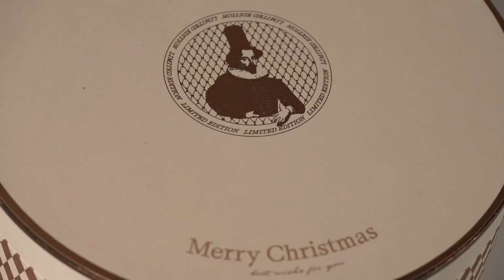郭采潔:「親愛的自己，聖誕快樂」theMSLAN x NPG 英國國家肖像畫廊National Portrait Gallery 聯名新品即將上市 (郭采洁代言 theMSLAN)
theMSLAN
21-12-10來自 微博視頻號
「親愛的自己，聖誕快樂」聖誕即將來臨，theMSLAN攜手品牌代言人@郭采潔 提前為大家送上聖誕祝福[心]，同款新品已到店，歡迎進店選購~
郭采潔超話 郭采潔同款#
英國國家肖像畫廊National Portrait Gallery / NPG

很高興認識你！我的新LAN友
2021我們一起自在探尋更多舒適又個性的穿搭
郭采潔代言theMSLAN# theMSLAN首位品牌形象代言人

郭采潔代言 theMSLAN，自在，我在。
文案：
像停不下來在尋找一個東西
冒險時想要安分守己
安分時內心卻躁動不已

演員還是歌手
生活一定是二選一的選擇題嗎？

在自我中找到舒適的位置
在舒適中野蠻生長自我

不再有絕對孤獨的我
自我和自在不再排斥
出眾與合群彼此依存

身體和靈魂，也可以是同一種狀態
較量又交融，自在也自我

theMSLAN，自在，我在

她說：“音樂是我羨慕又渴望的表達，是我每日工作、暖身、踏入大眾視野前的一劑安定。”
做喜歡的事時，就是自在舒服的狀態。
2021換身新裝與 郭采潔  一起尋找自在自我

@theMSLAN  · 服裝品牌
誕生於廈門，南方最柔軟的島嶼城市賦予了她太多浪漫、自由的氣息

以“theMSLAN”之名重新回歸，作為崇尚自然的品牌，這樣的跨越，用代表特定的“the”，將屬於MSLAN式的生活方式的集合，堅持樸素自然的品牌底蘊，使theMSLAN成為更具生活性與思考性的女性服裝品牌。將服裝作為介質，將theMSLAN所傳達的純粹、簡約、獨立的生活態度，延伸至以不同業態不同形態的空間構成中，去完成theMSLAN 生活方式的傳達。

theMSLAN was founded in 2010. As a brand that respects the natural a lot, the essence of theMSLAN is well-balanced tension and relaxation. We pursuit nature in the entire universe. We choose many items that are well-designed and rebuilt the interconnection of them through displaying and matching. We do believe that, for ladies' clothes, self-expression is as important as comfort.
The life with theMSLAN is based on the wear, with simple and comfortable line design, good touch feeling and nice-looking, making clothes the extension of ladies' inner world. theMSLAN also conveys an artistic life that is of more humanism significance and shown in many different ways, this type of life can touch the different lift aspects of customers.
In theMSLAN, you can find out different life experiences and meet every possibility of lives.
The apparel is the closest thing to soul and heart, that is why we emphasize that self-expression is as comfort and shows the practical beauty of different items with more humanism. The loose cutting offers a comfortable wearing experience, you can wear it on various occasions. The apparel is a way that you stay with yourself, independent, pure and simple. It is also what theMSLAN tries to shape a lady. The clothes also offer the inner sense of security, becoming the extension of lades' inner world.